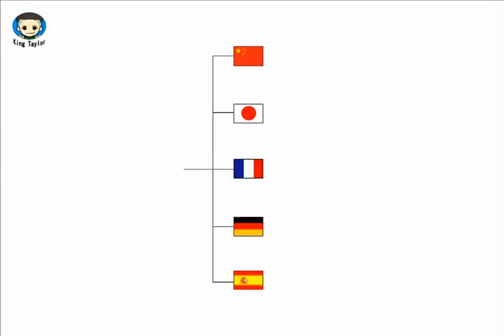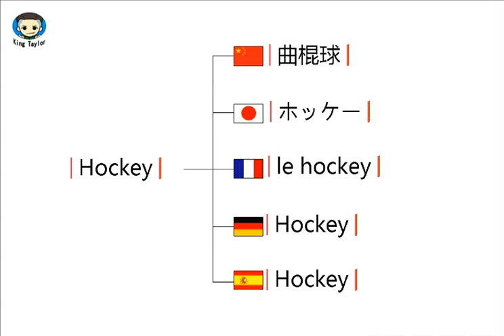How to learn to Pronounce Hockey in German，French，Japanese，Chinese and Spanish -Sex King Taylor